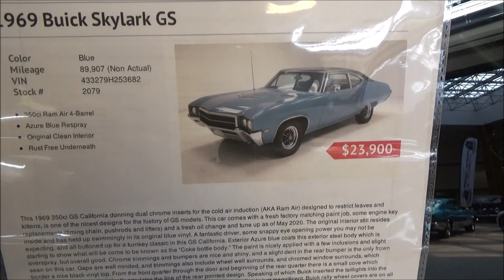1969 Buick Skylark GS Califonia 350 Video Dreamgoatinc Classic and Muscle Cars